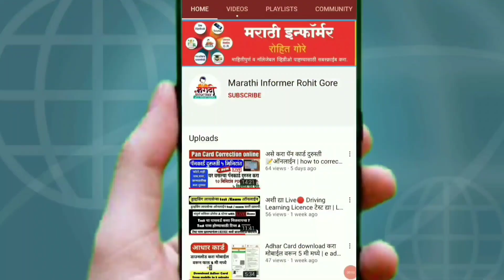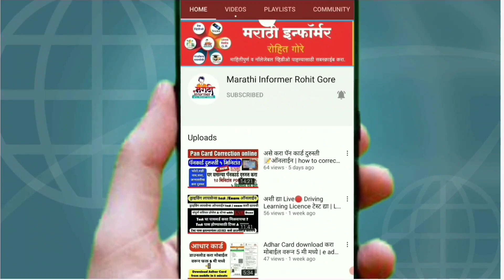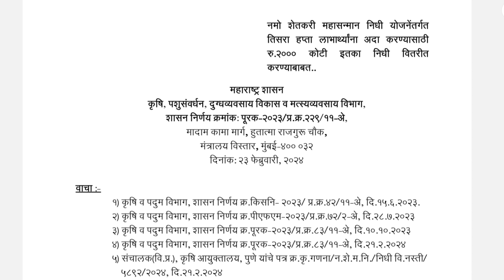शेतकऱ्यांसाठी खुशखबर ६००० रू होणार जमा | pm kisan hapta | namo shetkari yojana hapta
नमो शेतकरी योजना तीसरा हप्ता namo shetkari tisra hafta | namo shetkari sanman yojana 3rd installment
🔴👉 आमच्याशी बोला Whatsapp वर क्लिक करा - Follow the Marathi Informer Rohit Gore. channel on WhatsApp

This Video containing information about :
नमो शेतकरी योजना तिसरा हप्ता,

namo shetkari tisara hapta,
namo shetkari sanman yojana tisara hapta,
namo shetkari sanman nidhi,
PM किसान १६ वा हप्ता तारीख फिक्स ,
pm kisan 16 va hapta ,
pm kisan 16th installment date,
16 hafta
PM kisan 16 वा हप्ता ,
PM kisan हप्ता,
pm kisan 16 vi kist,
pm kisan 16 va hafta,
pm kisan 16 vi kist kab aaegi,
pm kisan 16 vi kist kab milegi,
pm kisan yojana 16 va hafta,
pm kisan ka 16 va kist,
pm kisan 16 va hpta kadhi milel,
pm kisan ka 16 va hafta kab milega,
pm kisan yojana ka 16 va hafta kab milega,